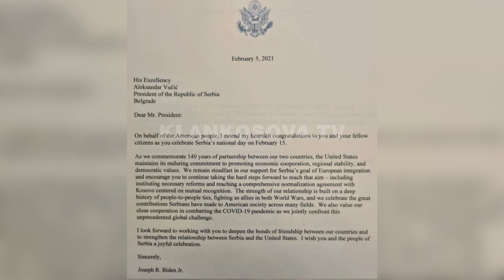Biden me urimin për shtetësi ia kërkon Vuçiqit njohjen me Kosovën - 07.02.2021 - Klan Kosova